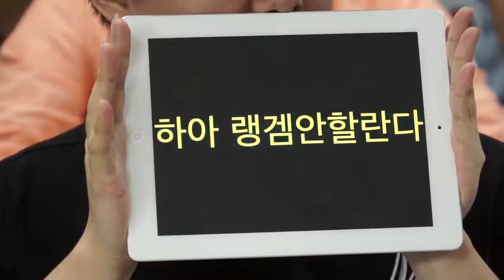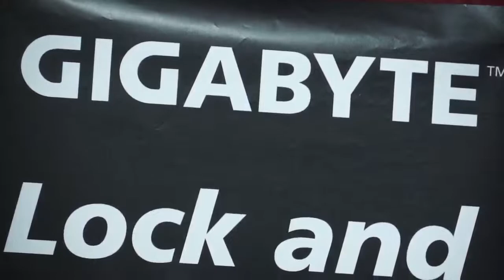130718 GIGABYTE NLB 16강 D조 1일차 Team Positive vs Must Study Hard 2경기_2